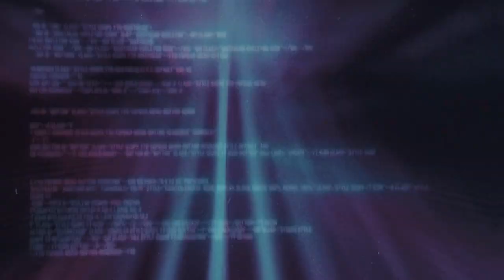Faraday - Hex (OFFICIAL LYRIC VIDEO)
Beheading The Traitor Presents:
Faraday

Mixed and Mastered by Ludvig Ottosson of Silver Sun Studios
Lyric Video by Martin Wrigsjö MVS Visual